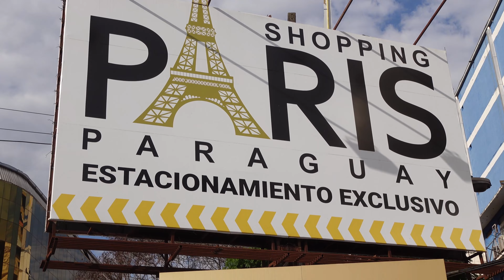¿Ya Viste mi Última GUÍA a Ciudad del Este Paraguay? Compras 2023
En esta primera parte de mi serie sobre guía de compras en ciudad del este Paraguay, vengo a hablar sobre como llegar a las mejores tiendas para hacer sus compras mientras estén por Ciudad Del Este.

Luego les comento un poco sobre el centro comercial y sus ventajas. También les mostraré como llegar desde este punto, a las otras tiendas que están en la ciudad